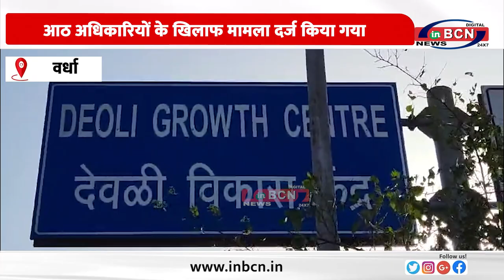आठ अधिकारियों के खिलाफ मामला दर्ज किया गया है.....INBCN NEWS